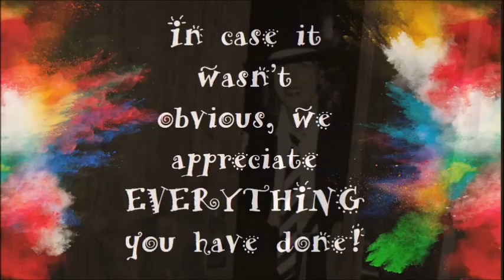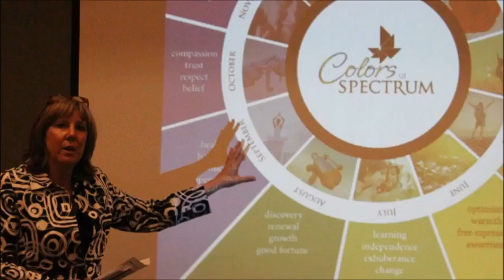BRENDA'S FAREWELL VIDEO